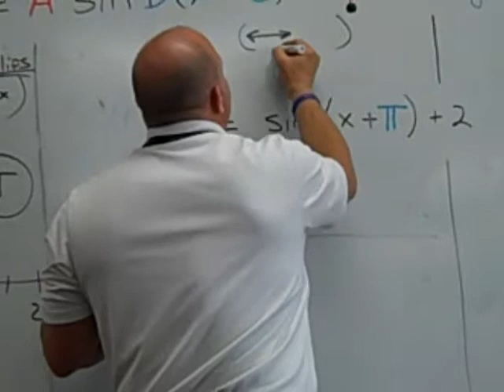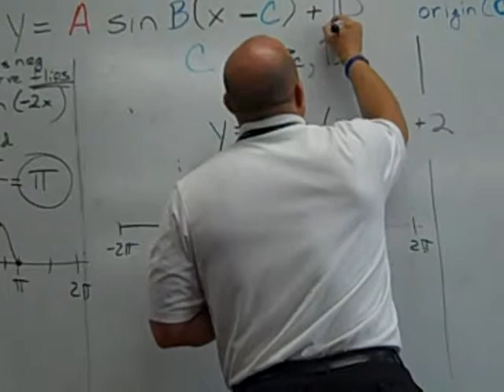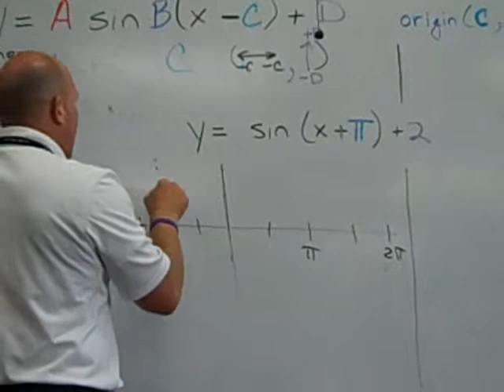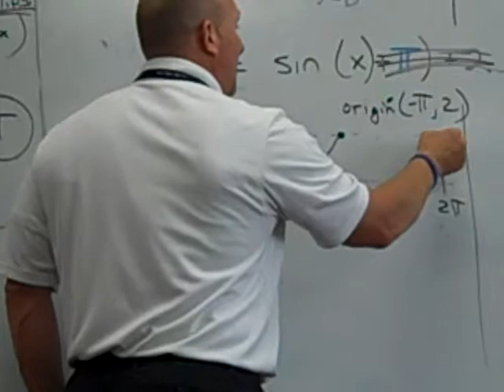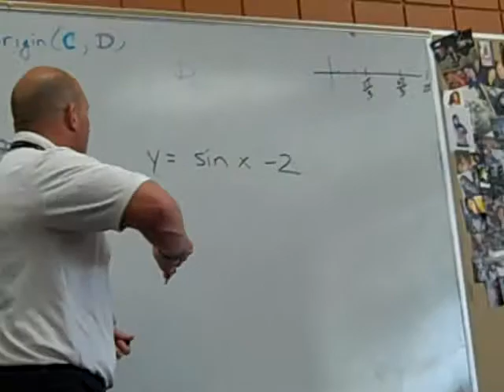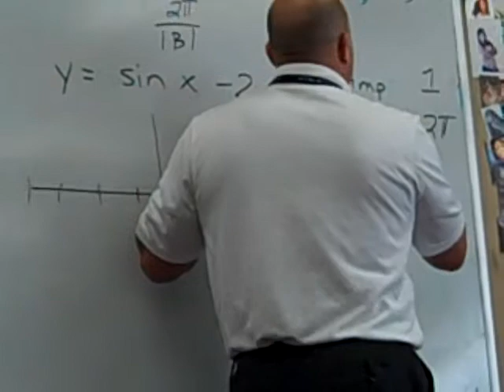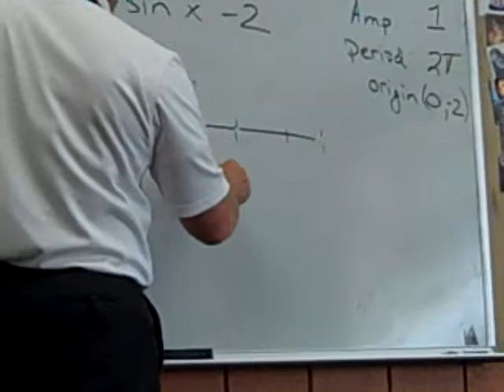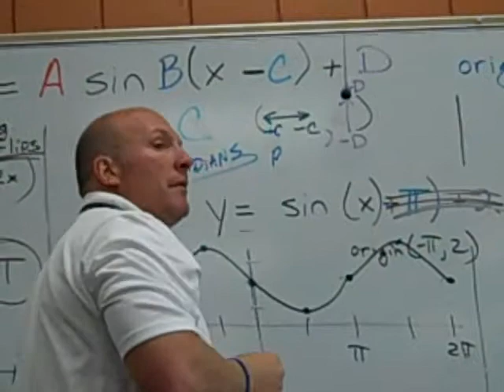April 16 part 5